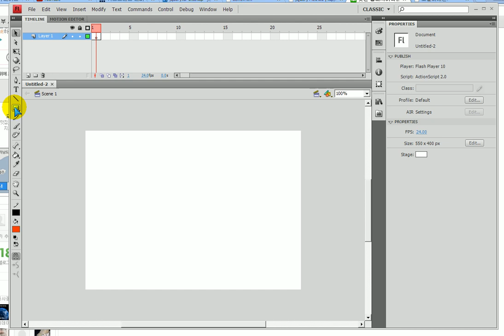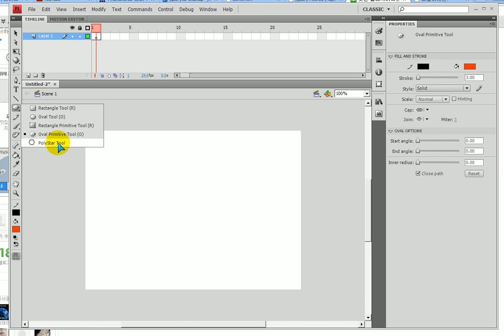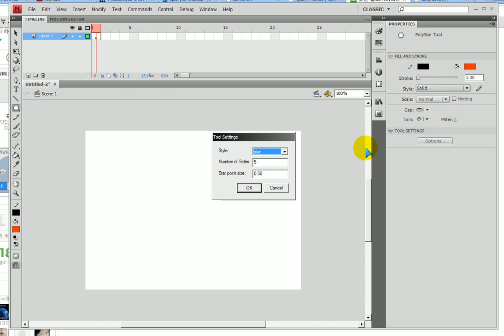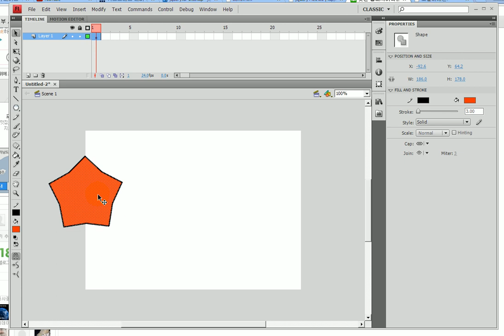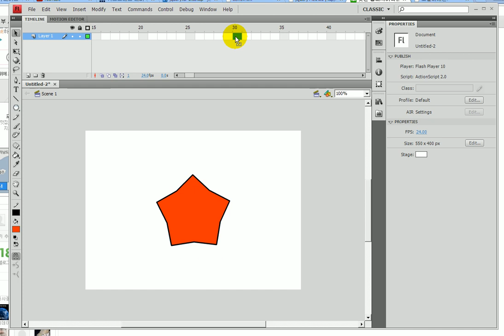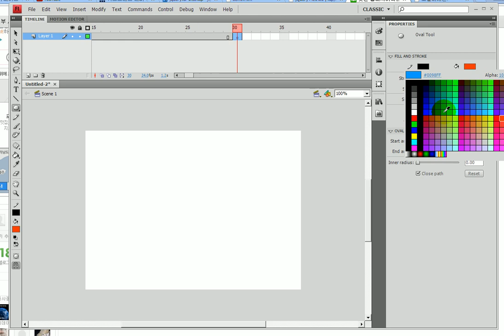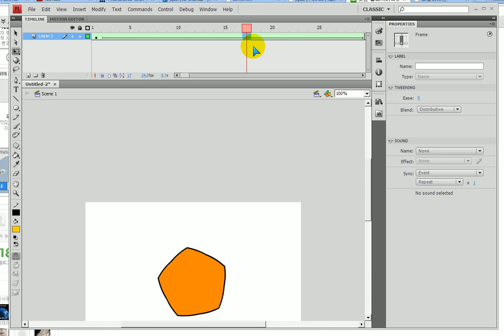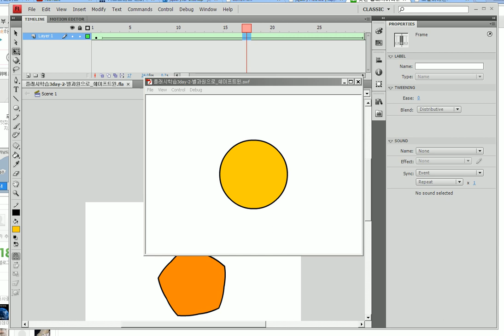플래시) 별과 원으로 쉐이프트윈... flash) Create a shape tween with stars and circles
플래시)
 별과 원으로 쉐이프트윈
- 별도형과 원형도형을 만들고
- 별과 원 사이의 프레임에 쉐이프트윈효과